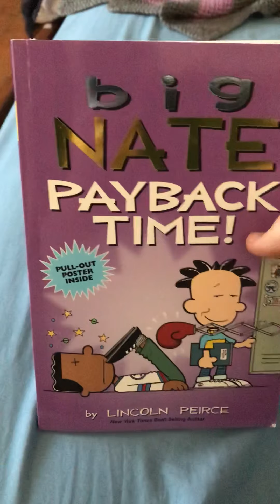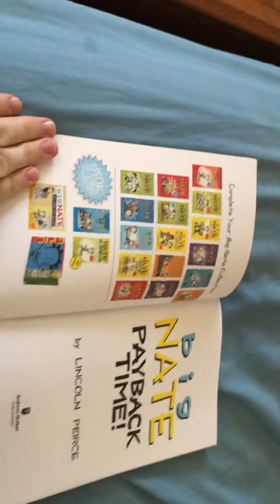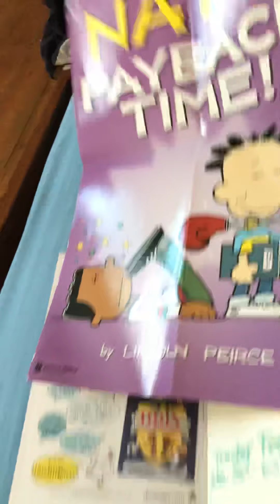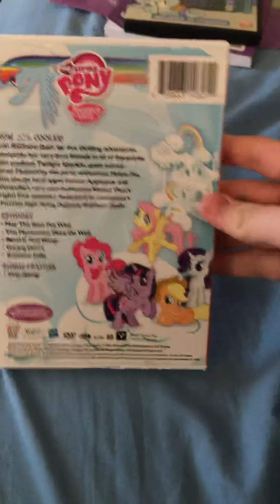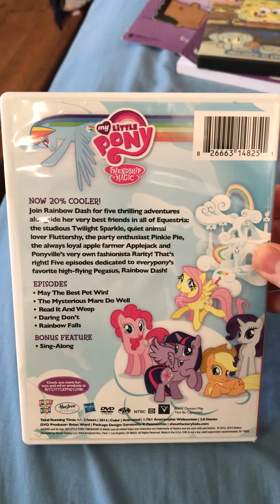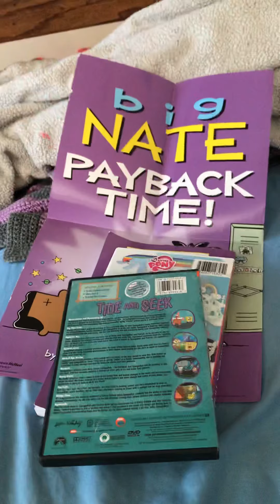DVD/Book Update (1/08/2020)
Note: Two weeks ago, I ordered this on Amazon, using my $20 Amazon gift card that my dad gave me from my Grandma Linda. And two days earlier, all of this arrived a day early.